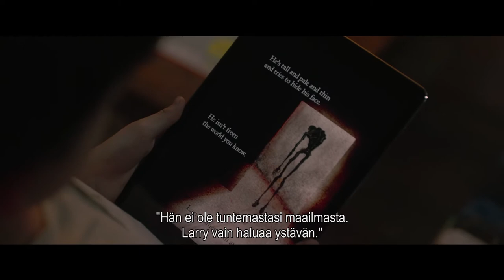COME PLAY - katso kotona (traileri)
Oliver (Azhy Robertson) on yksinäinen nuori poika, joka kokee olevansa erilainen kuin muut. Oliver kaipaa epätoivoisesti ystävää, joten hän hakee lohtua uppoutumalla aina käsillä oleviin kännykkään ja tablettiin. Kun salaperäinen olio käyttää Oliverin laitteita häntä vastaan murtautuakseen meidän maailmaamme, Oliverin vanhemmat (Gillian Jacobs ja John Gallagher Jr.) joutuvat taistelemaan pelastaakseen poikansa näytön takana vaanivalta hirviöltä.

LISÄTIETOJA ELOKUVASTA:
► Osta digitaalisena: 1.3.2021
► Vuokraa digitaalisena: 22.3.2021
► Suomenkielinen nimi: COME PLAY
► Alkuperäinen nimi: Come Play
► Ohjaus: Jacob Chase
► Pääosissa: Azhy Robertson, Gillian Jacobs, John Gallagher
► Tuotantovuosi: 2020
► Tuotantomaa: USA
► Genre: Kauhu, trilleri
► Käsikirjoittaja: Jacob Chase
► Ikäraja: K16, ahdistus